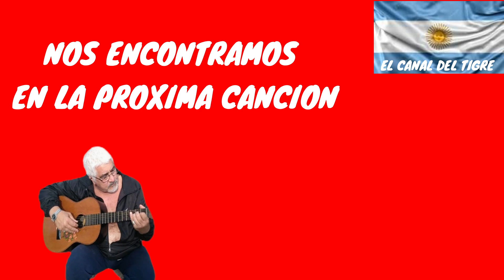VOLVAMOS A ENCONTRARNOS VIEJA AMIGA SERGIO DARIO